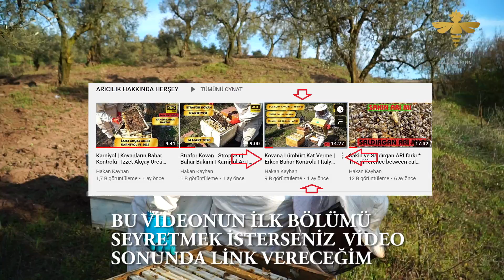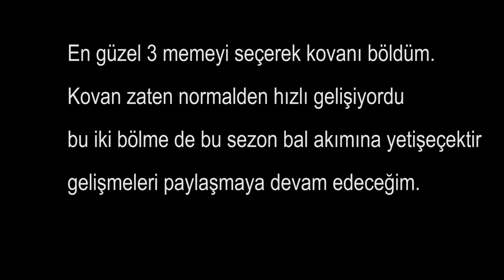İTALYAN ARIDA SON DURUM 2 | Kovan Oğula Meyletti | İtalyan Cordovan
Merhaba Arkadaşlar,
İtalyan Cordovan arımıza geçen ay kat atmıştık, 1 ay boyunca havalar çok kötü geçtiğinden bakım yapamadık. Son gördüğümüz tablo ise arı oğula meyletmiş. Kovan bölündü, gelişmeleri sizlerle bu seri video ile paylaşmaya devam edeceğim.

iyi seyirler.